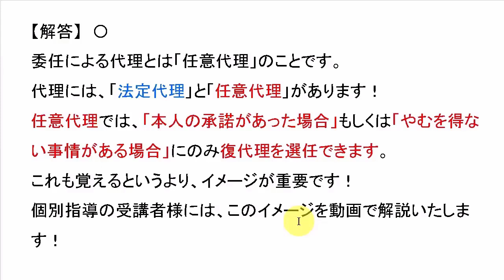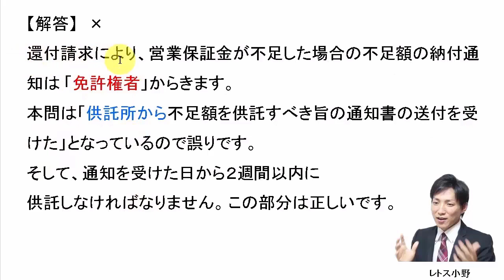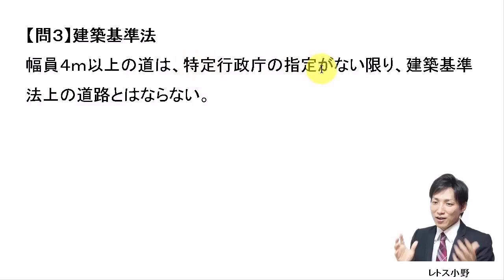【宅建過去問】3月20日の３問【レトス小野】宅建過去問解説